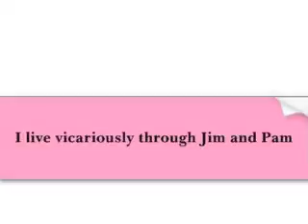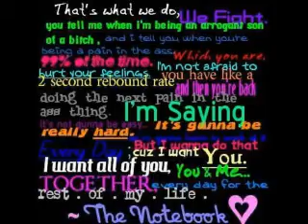Random Pictures 2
More random pictures! We're still bored!
How much more random can the music get? We looked up random music and found a song River's Edge.
-AlicexoxoMadi